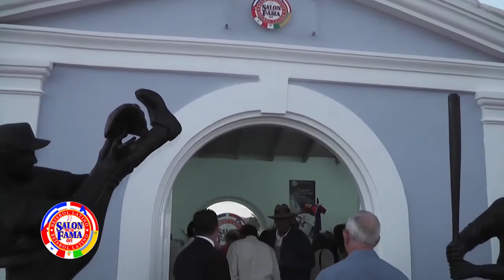SPOT REEL Salón de la Fama del Beisbol Latino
Una producción de Cesar Pérez para  El Salón de la Fama del Beisbol Latino, La Romana Rep. Dominicana